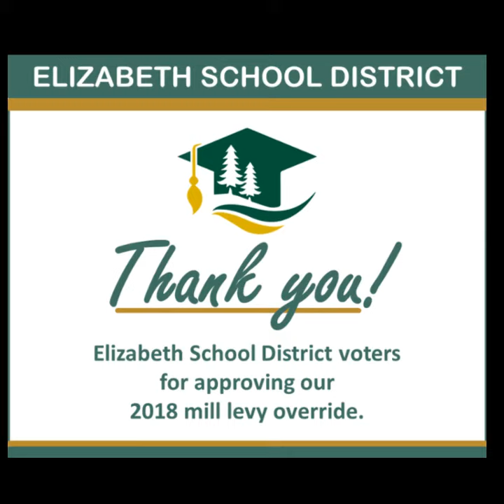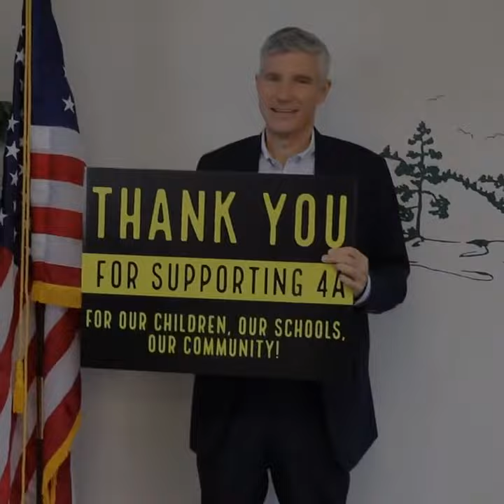4A Thank You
Teachers, staff and students from across the Elizabeth School District say "thanks" for passing 4A!